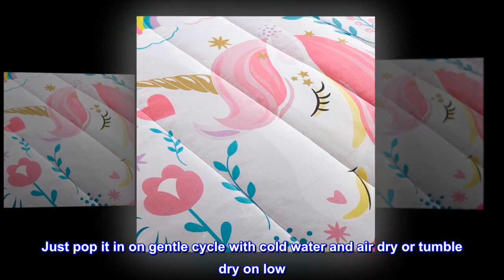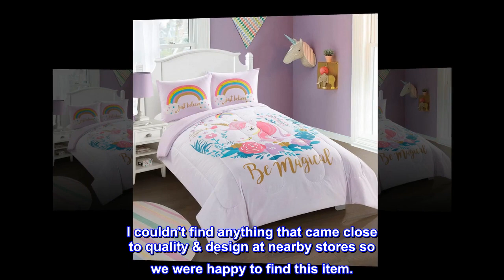Heritage Kids Kids and Toddler Ultra-Soft Magical Unicorn and Rainbow Easy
100% Polyester
ULTRA SOFT AND COZY – Our ultra-soft and fluffy microfiber alternative comforter is everything you need for a dreamy night’s sleep. With a luxuriously soft and lightweight fill, it is truly an season bedding collection. Enjoy the airy feel of the comforter in the summer, and curl up into warmth in the colder months. 85 GSM with 5oz fill.
DURABLE CONSTRUCTION – Crafted with care, we create our comforters with box and channel stitching to ensure the fill does not shift while you slumber. The comforter set is fade resistant, wrinkle resistant and crafted from durable microfiber. The easy-care microfiber is machine washable. Just pop it in on gentle cycle with cold water and air dry or tumble dry on low. The bright colors will last through multiple washes!
WHAT IS INSIDE – 2 Piece Twin Set Measures: 68x86 with 20x26 standard sham
Bring your little one’s imaginations to life with the Heritage Club Magical Unicorn Comforter Set. This adorable kid’s collection features a sleepy pink unicorn surrounded by a floral bouquet. The ultra-cozy comforter provides a cool, and soft touch for a perfect night’s sleep and reverses to solid purple. Comforter is lightweight, which allows your child to enjoy it all year long! The long-lasting vibrant colors of the Unicorn comforter set will provide a pop of color you cannot bear! Set includes reversible comforter and coordinating shams. Shams feature a star speckled rainbow and the words “Just Believe”. Twin set measures 68x86 with one 20x26 standard sham. Full set measures 76x86 with two 20x26 standard shams. Product is made from durable and wrinkle resistant hypoallergenic microfiber, and machine washable. The ultra-plush set works with traditional, contemporary, modern and glam styles that your child will love.

 The color is really lilac
The image looks like it's white, but is actually a light lilac color which worked out well since we have a lilac theme. Otherwise, quality is great and my girls absolutely adore this product. It is a great add to their bedrooms. I couldn't find anything that came close to quality & design at nearby stores so we were happy to find this item.